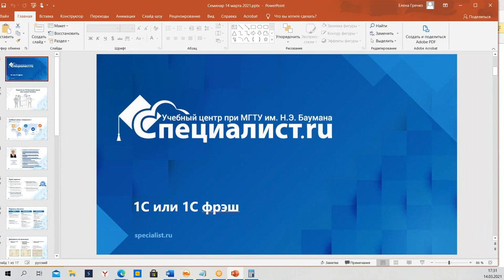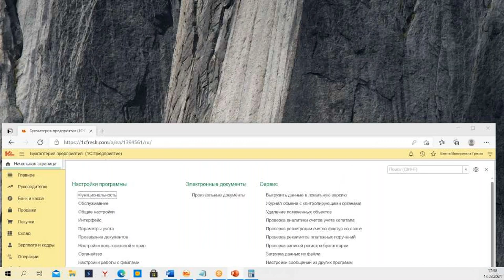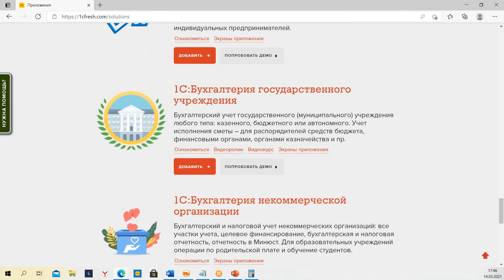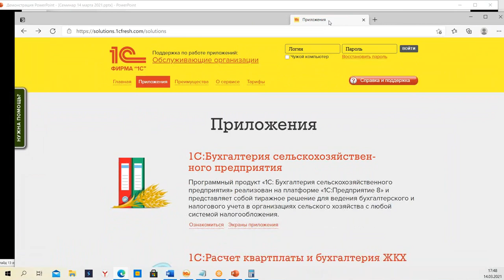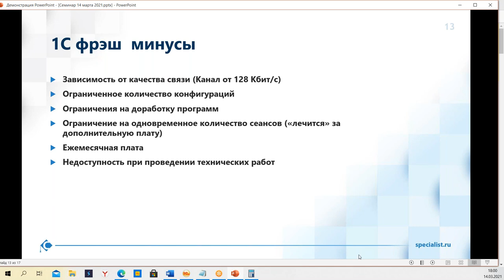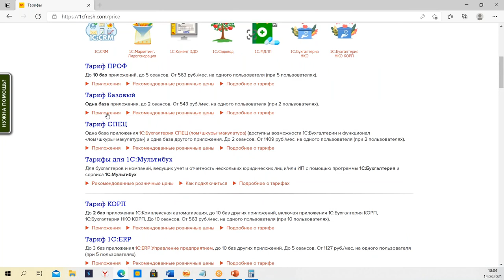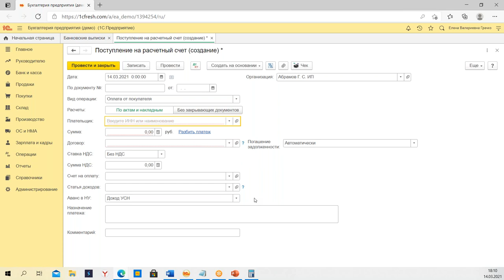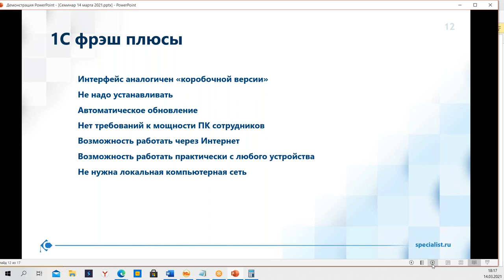1с или 1с фреш?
Чем облачная версия 1С отличается от "коробочной"? Как открыть некоторые, казалось бы, недоступные функции в облаке?